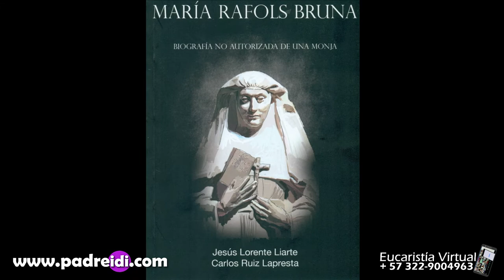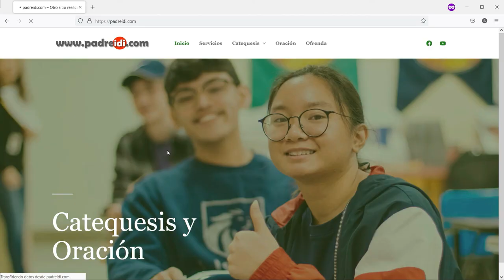30 de Agosto, Beata María Rafols, Un faro en el horizonte, historias de un santo, padreidi.com,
30 de Agosto, Beata María Rafols, Un faro en el horizonte, historias de un santo, padreidi.com,